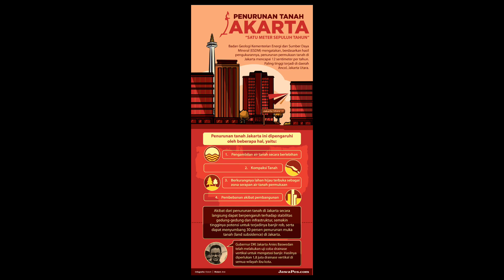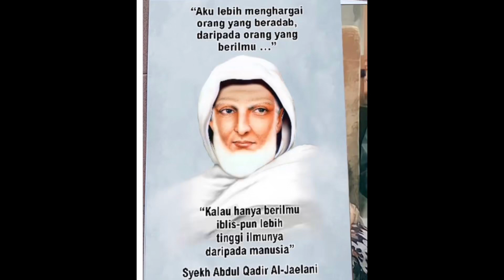Yuk Melihat Lebih Dekat Monumen Kebodohan Kaliciliwung Dibikin Aktifis Lingkungan Untuk Pemerintah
Thankyou 😊🙏